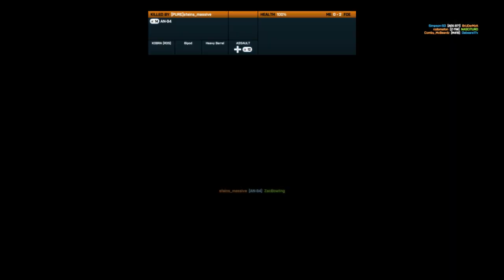bf3 2013 06 15 23 44 48 27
Probably nothing interesting. BF3 game play on an old drive. Probably terrible and boring.